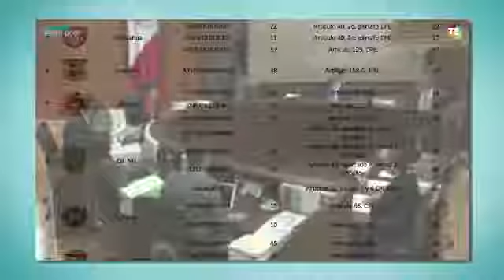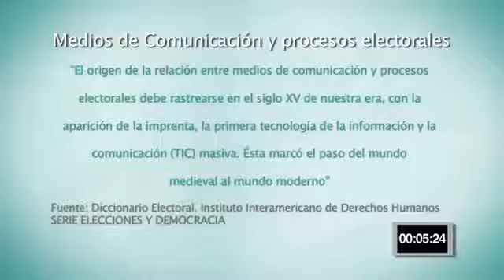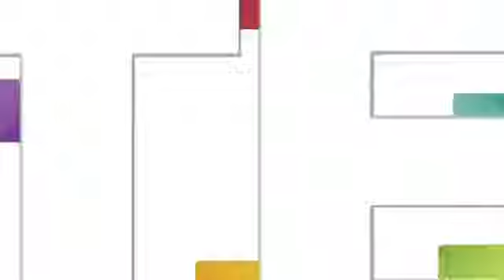Justicia Electoral a la Semana Martes 10 Octubre 2017 TEPJF